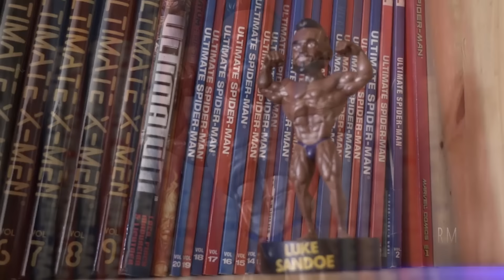THEY DIED TOO SOON - YOUR TIME IS LIMITED - TRIBUTE VIDEO 🙏